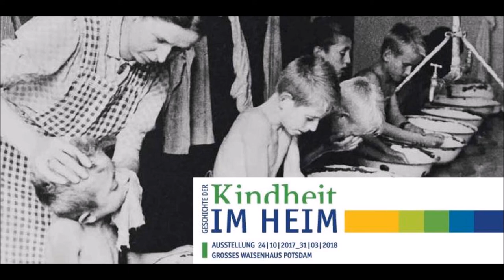Peter Martin Lampel - Revolte im Erziehungshaus (Hörspiel 2017)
Hörspielszenen zu Peter Martin Lampels "Revolte im Erziehungshaus"  für die Ausstellung "Geschichte der Kindheit im Heim" in Potsdam (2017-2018) - Regie: Franziska Schubert, 2017

Cast: Hendrik Maaß spricht die Rolle des "Ersten Jungen".